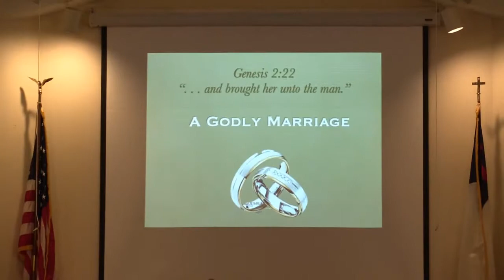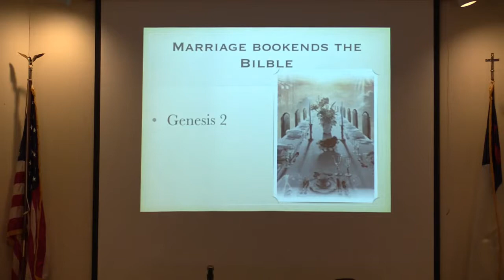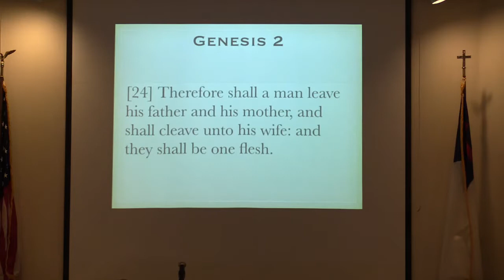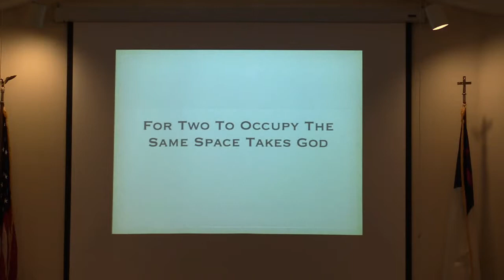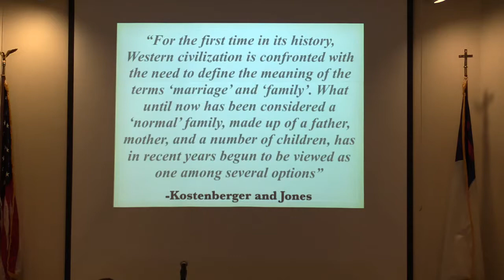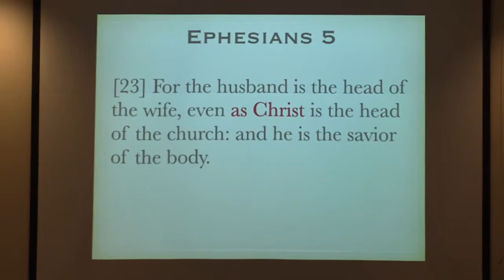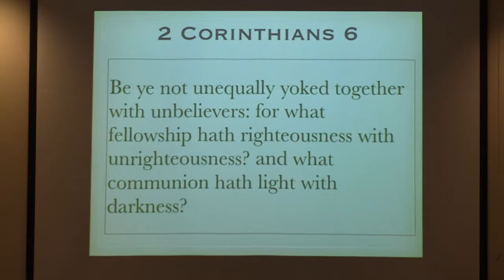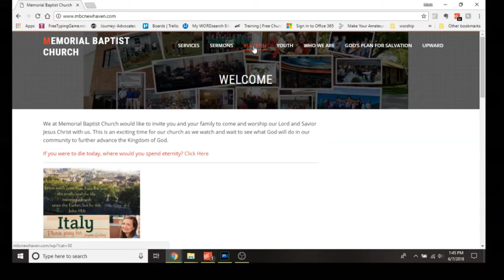A Godly Marriage - Pastor Joe Nogalski